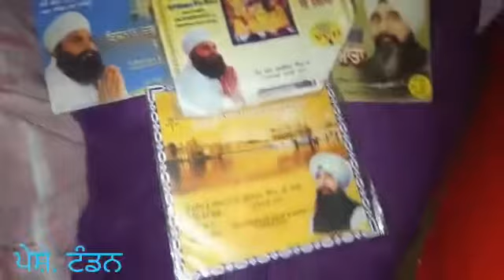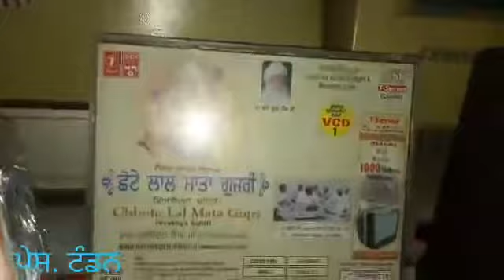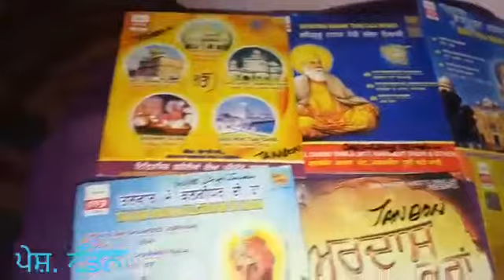ਹਨੇਰੀ ਰਾਤ ਵਿਚ ਸਰਸਾ ਤੇ ਜੰਗ. ਬਾਬਾ ਬਲਵਿੰਦਰ ਸਿੰਘ ਜੀ